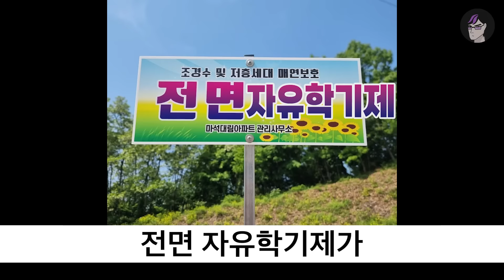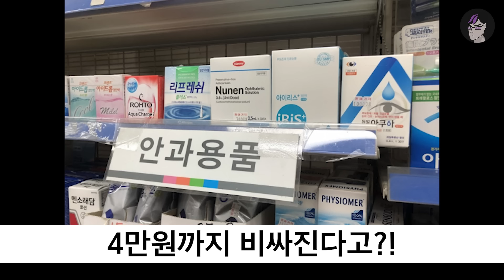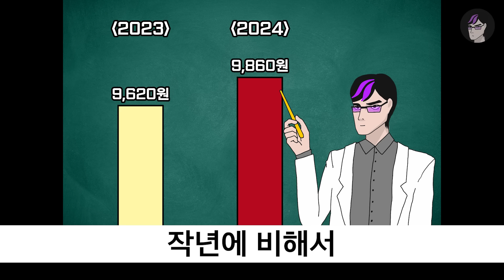내년부터 XX가 바뀐다고?! 2024년부터 달라지는 것 | 입시덕후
새해 복 미리 받아라~
후~